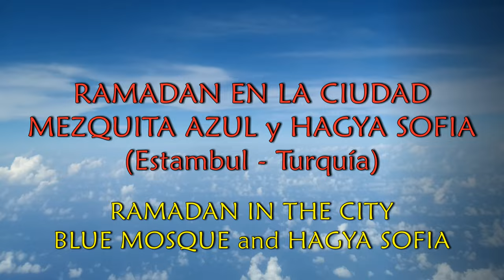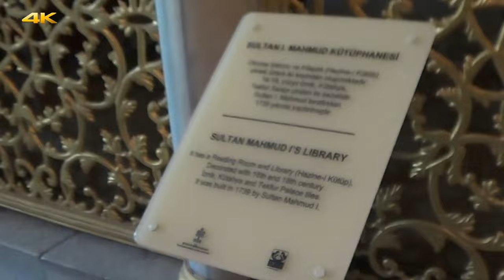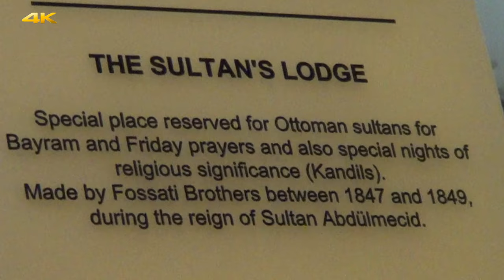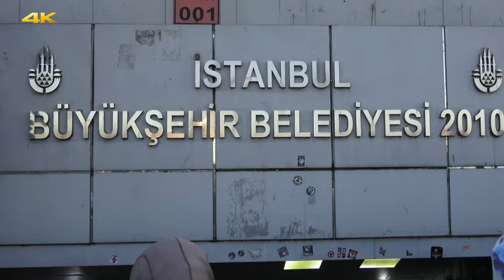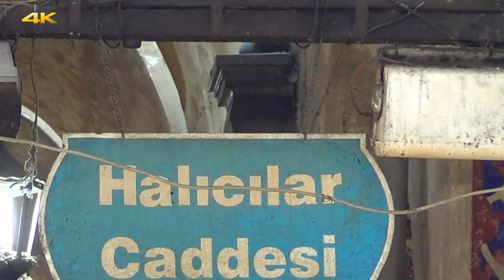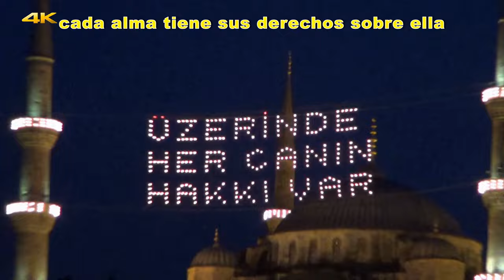P3 RAMADAN en ESTAMBUL, increíble celebración en la calle! W/CAPTIONS Mezquita Azul y Hagya Sophia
Ultimo día en Estambul: juega el Fenerbahçe, visitamos la CISTERNA BASILICA, MEZQUITA AZUL, HAGYA SOPHIA, GRAND BAZAAR y terminamos con el fin del ayuno de RAMADAN.